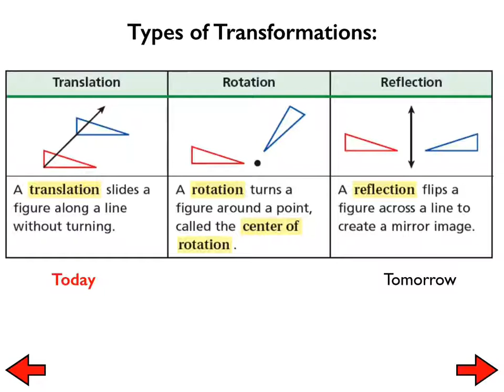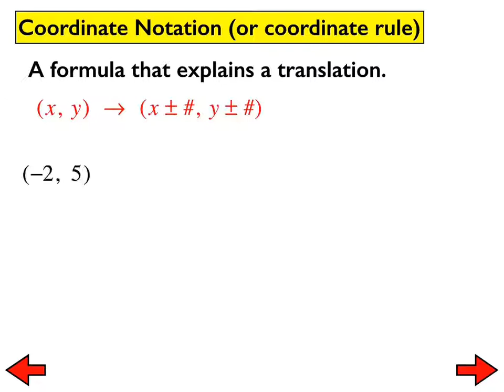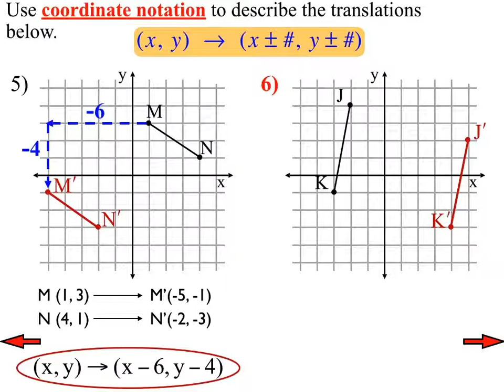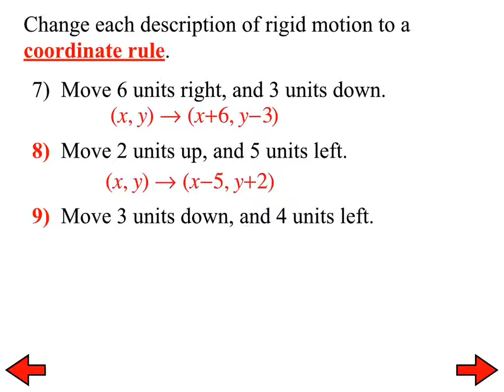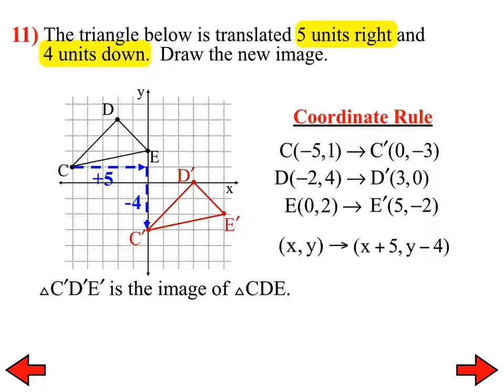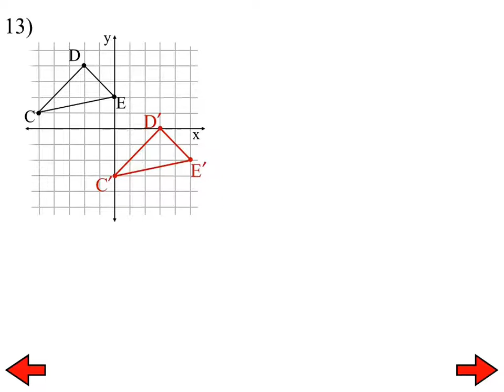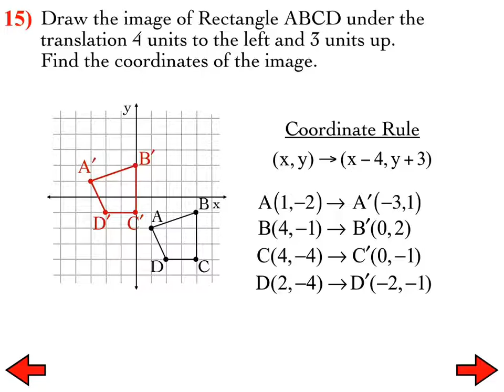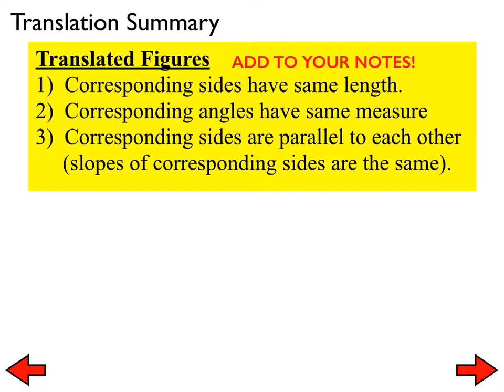#1 c Translations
Honors Math 8, Lesson